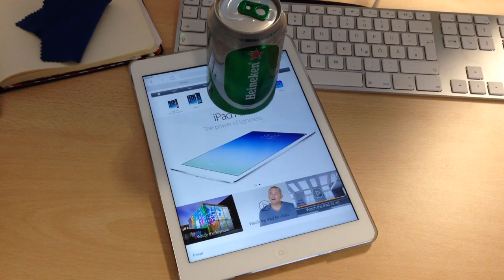iPad Air gets drunk - new input device: the iCan!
This only works with special beverages. Can you believe it? iCannot :-)